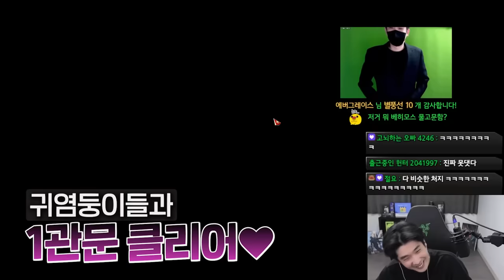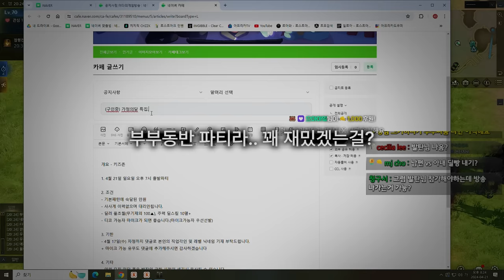요즈족의 실체 [로스트아크]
▶편집
  - 김벌꿀님